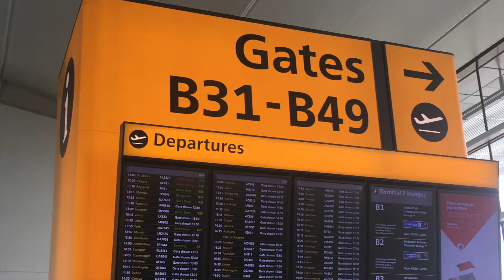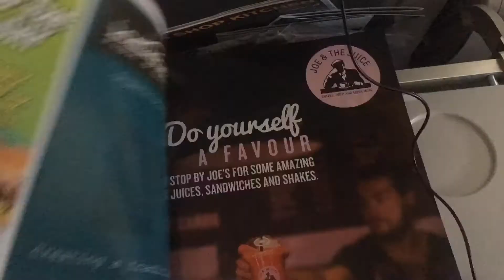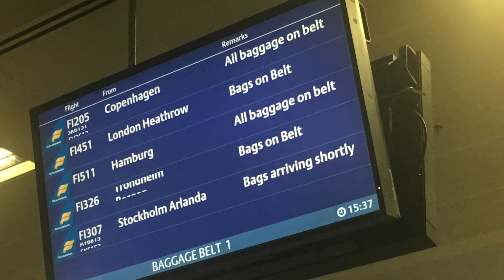Icelandair Flight Review - London Heathrow To Keflavik Airport Iceland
Our first time flight with Icelandair, we try their economy service from Terminal 2 at London, Heathrow to Icelandair’s hub airport, Keflavik, Iceland.

On board an Icelandair Boeing 767-300 in the economy class cabin with a two, three, two-seat configuration.

There is free seat back entertainment system but you need your own headphones. The food is a pay service but you do get one complimentary soft drink or coffee.

The flight time was about 2 hours 30 mins although the stated flight time builds in the usual delays.

EQUIPMENT - iPhone 6S

Travel Videos Added Weekly - Not All Vloggers Say ‘HiGuys’ or use the the word 'Awesome' for something trivial!